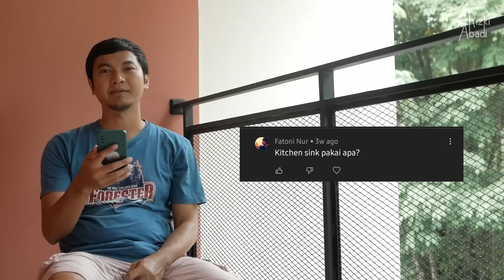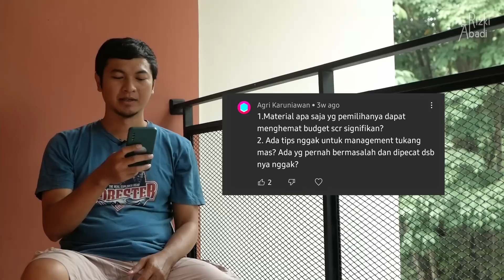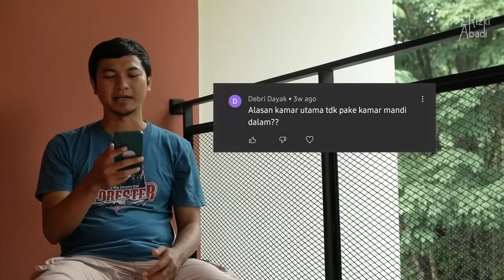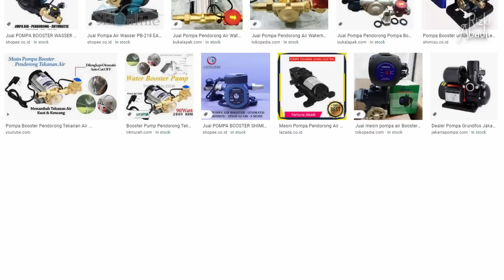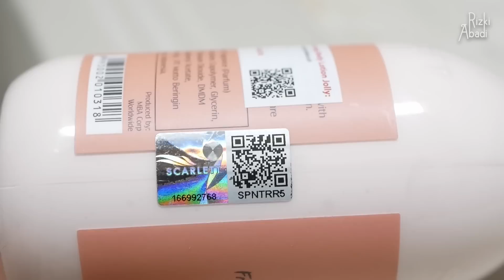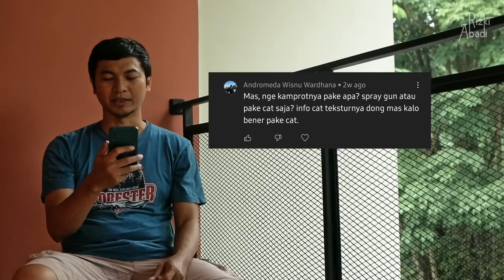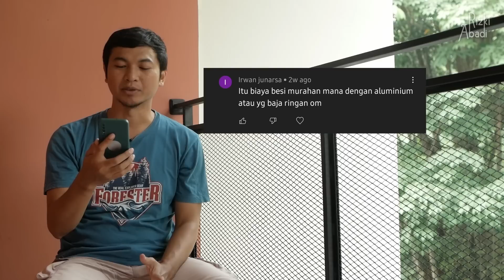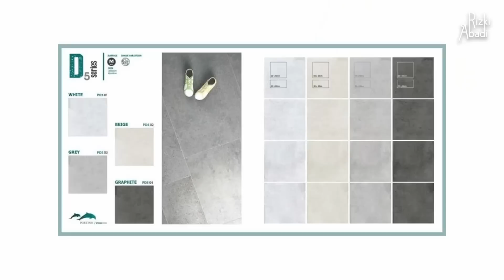QnA Bagian Kedua | Serial Bangun Rumah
Halo apa kabar?? Kalian sedang menyaksikan serial bangun rumah dari Rizki Abadi...

Ok di video QnA bagian kedua ini saya mau menjawab beberapa pertanyaan dari teman-teman semua. Terutama pertanyaan yang kayaknya ga bisa kalo cuma diketik di kolom komentar.

Sebenarnya ini bukan video review rumah sih, tapi lebih ke video jawaban untuk kalian yang kepo aja tentang beberapa hal. Oh iya pada video kali ini saya share juga denah rumahnya, siapa tau kalian perlu.

Tonton videonya sampai habis ya supaya dapet gambaran tentang rumahnya secara utuh. Terima kasih

Jadi rumah ini konsepnya japandus alias japanese industrial, eh ada ga sih? Kalo ga ada ya gpp anggap aja saya ngarang :) tapi beneran lho niatnya emang dibikin begitu, hehe.

Rumah dengan luas 7x9 meter ini terdiri atas 2 lantai dengan 4 kamar tidur serta 2 kamar mandi. Total luas bangunan rumah adalah 120 meter persegi, di atas tanah berukuran 7x24 meter persegi. Mengusung konsep open space, di harapkan sirkulasi udara di rumah ini juga dapat maksimal.

Line @scarlett_whitening
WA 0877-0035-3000